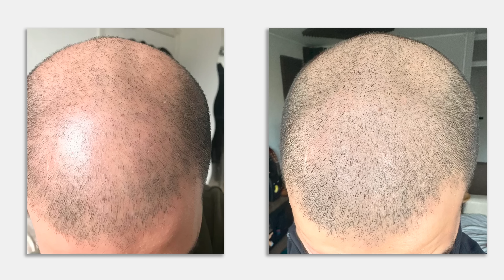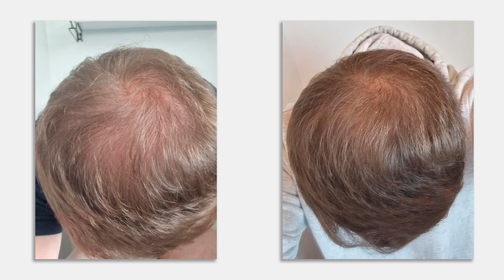¿El Secreto Para Recuperar El Pelo En 5 Meses?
En este vídeo vamos a ver la evolución de 5 pacientes con los tratamientos que siguieron para luchar contra la alopecia androgenética. Estos pacientes partían con alopecias difusas y alopecias de grado 3, 4A y 5A, en la escala de Norwood-Hamilton.

𝗖𝗼𝗻𝘁𝗲𝗻𝗶𝗱𝗼
0:00​​​​​​​ - Intro
0:30 - Presentación de los 5 casos
1:25 - Caso 1 - Norwood 3
2:40 - Caso 2 - Alopecia difusa avanzando a 5A
5:47 - Caso 3 - Norwood 3 avanzando a 4A
7:01 - Caso 4 - Alopecia difusa
9:05 - Caso 5 - Zona frontal Norwood 3 - Coronilla Norwood 5-6